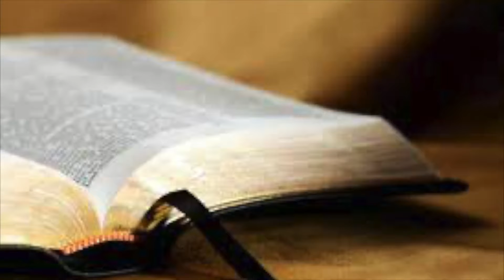Read1Study1 E9 James 4:11 12 Pastor Travis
We look at the word of God one passage at a time. What is the word saying to us and how do we apply this to our daily lives.